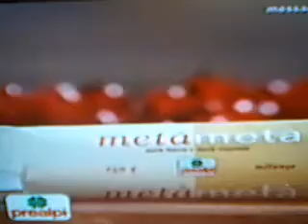Debora Magnaghi Telepromozioni 6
Debora